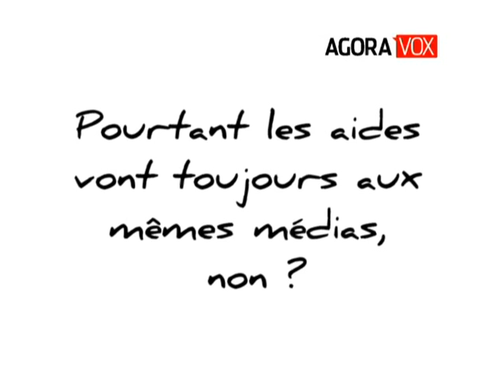La fracture entre médias traditionnels et pure players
Rencontre avec Nathalie Kosciusko-Morizet. La Secrétaire d'État à la Prospective et au Développement de léconomie numérique évoque la fracture entre médias traditionnels et pure players. "En matière de numérique on détruit plus vite le modèle existant que l'on ne crée de nouveaux modèles (...] J'essaie de jouer le rôle d'accélérateur de création de nouveaux modèles. Ne pas être trop défensif sur le modèle traditionnel parce que ce n'est pas là que se joue l'avenir, aider chacun à s'adapter dans le nouveau modèle". En témoigne le nouveau statut d'éditeur en ligne